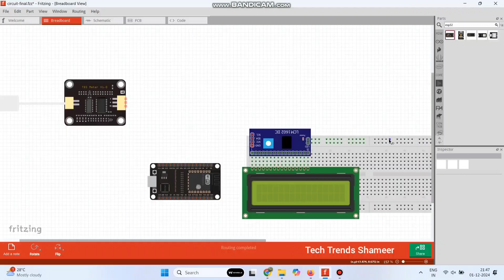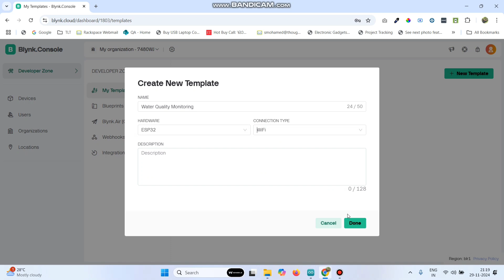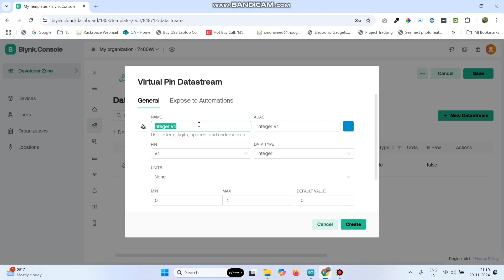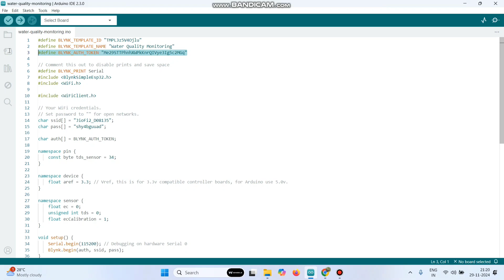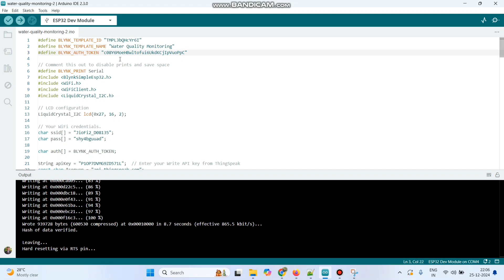Smart Water Quality Monitoring with TDS Sensor, ESP32, ThingSpeak, and Blynk | IoT Tutorial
Description:

Discover how to monitor water quality effectively using a TDS sensor, ESP32 board, and the power of IoT platforms like ThingSpeak and Blynk! This step-by-step tutorial shows you how to measure Total Dissolved Solids (TDS) in water and send the data to ThingSpeak for visualization and Blynk for real-time monitoring. Perfect for DIY IoT enthusiasts and environmental projects, this guide equips you with the skills to create a smart water management system.

🔧 What You'll Learn in This Video:

    How to set up a TDS sensor with ESP32
    Configuring ThingSpeak for data visualization
    Real-time monitoring with Blynk IoT
    Coding and wiring explained for beginners

📌 Why Watch?
Whether you're an IoT enthusiast or working on a water quality project, this video simplifies the process of integrating sensors with IoT platforms. Start building smarter environmental monitoring systems today!

🌐 Get Connected with Tech Trends